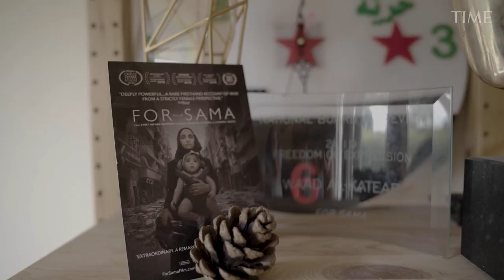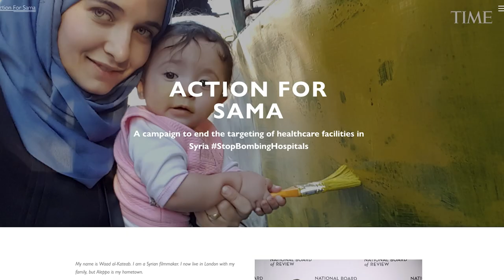Waad al-Kateab | TIME100 2020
Waad al-Kateab is on the 2020 TIME100 list